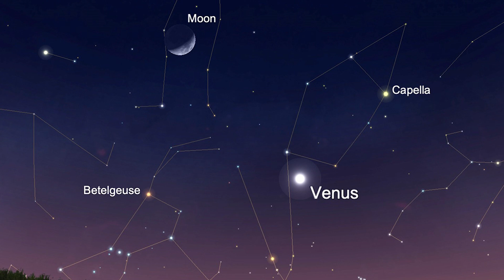Know about Planet Venus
The second planet from the sun, Venus is the brightest planet visible from earth. Known throughout the centuries for its beauty, the surface Venus is actually a hostile environment of heat, pressure, and toxic atmosphere.

Venus is known for its exceptional brightness. Find out about the volcanoes that dot Venus's surface, the storms that rage in its atmosphere, and the surprising feature that makes Venus outshine every planet or star in the night sky.

Have fun learning the order of the planets and facts with Anantek's World.